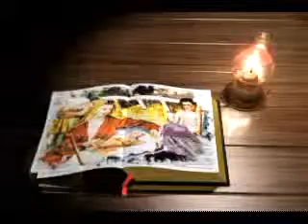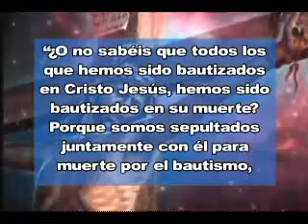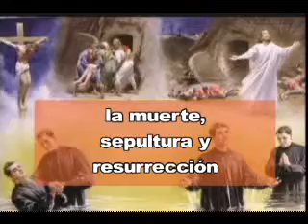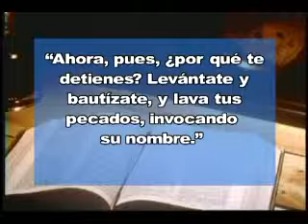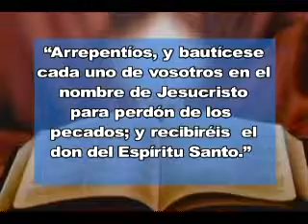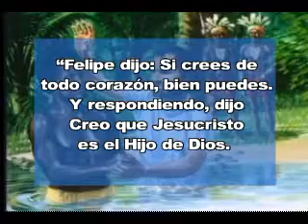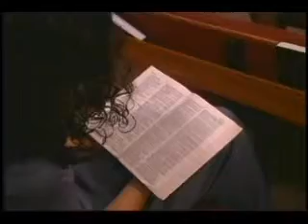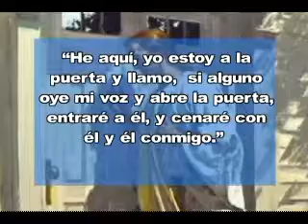16 Dios Revela Su Amor-El Bautismo [Ministerio-M3A.com]